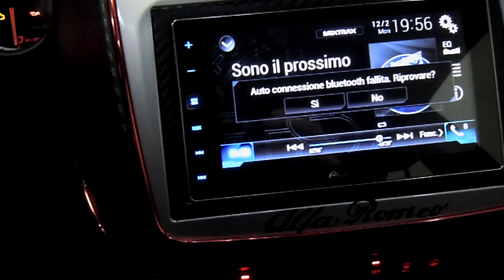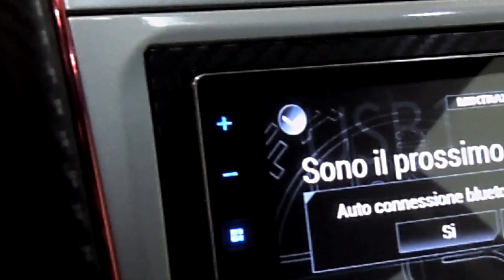Wrapping cornice stereo [How to Wrap Car Radio Mask] #1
Ed ecco il mio primo wrapping. So di non avere una tecnica affinata, ma il lavoro è venuto perfetto. Buona visione!!!